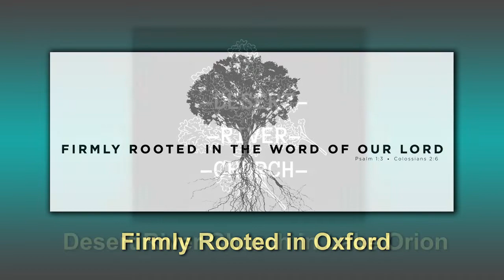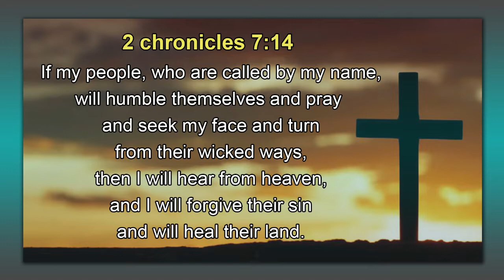Orion Outreach Oxford Revival edited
Host Penny Shults talks with Yvan Giralte and Heidi Scribner from LakePoint Community Church about the upcoming Revival event in downtown Oxford.